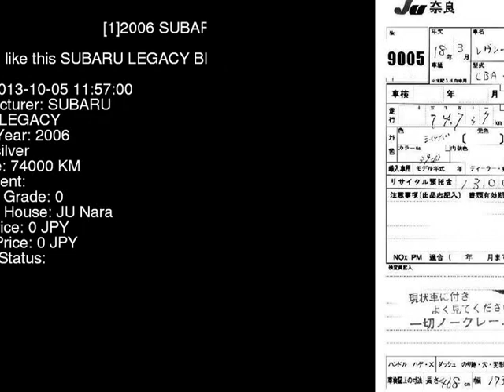2006 SUBARU LEGACY BP5 - Japanese Used Car For Sale Japan Auction Import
2006 SUBARU LEGACY  BP5 - Japanese Used Car For Sale Japan Auction Import BP5,SUBARU,LEGACY,jdmvip,vip,jdm,cars,japan,jdmvip.com,japanesecars,usedcars Japanese Used JDM Car For Sale At Auction in Japan for Import